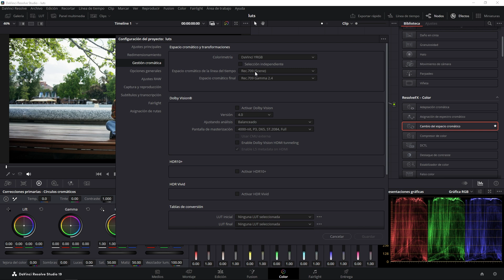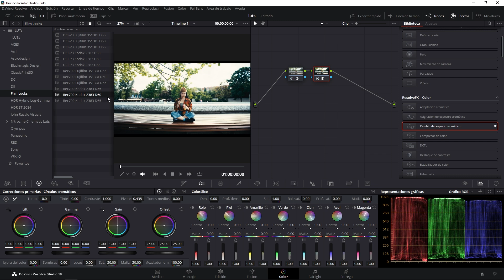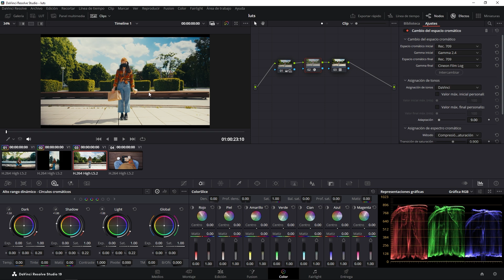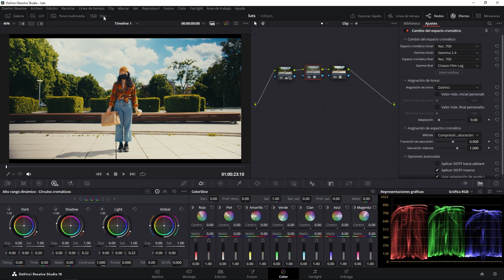Como Usar LUT's Correctamente en Davinci Resolve Version Gratuita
En este video te muestro la forma correcta de usar los LUT's que vienen incorporados en Davinci Resolve en su version gratuita y estudio. Con este proceso mejoraras el resultado final de tus videos llevando tu color a otro nivel.